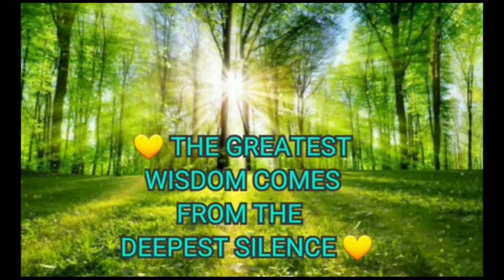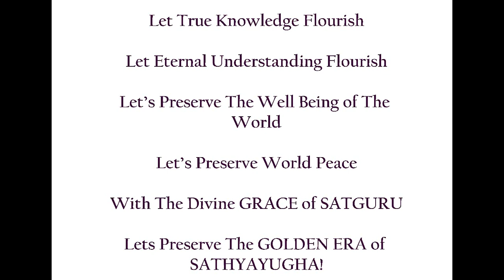Sri Prapanja Samudra Weekly Educational Series Special Blessings With Silent Meditation (Tamil)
Sri Prapanja Samudra Weekly Educational Series

Topic Covers On

1. Relationship

2. Nature

3. Health

3. Growth

4. Spiritual

5. Student Motivational